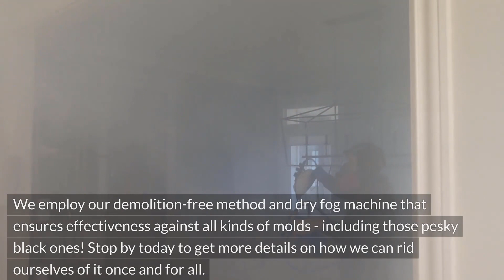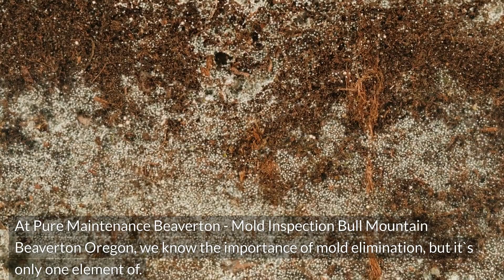Mold Inspection Bull Mountain Beaverton Oregon - Pure Maintenance Beaverton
12725 SW Millikan Way, Suite 300 Beaverton, Oregon 97005

Welcome to Mold Inspection Bull Mountain Beaverton Oregon - Pure Maintenance Beaverton. Our address is 12725 SW Millikan Way, Suite 300 Beaverton, Oregon 97005

Our team is available to help you with any issues related to mold removal.

If you become concerned with the presence of mold in your house, Pure Maintenance Beaverton - Mold Inspection Bull Mountain Beaverton Oregon is here to help. We employ our demolition-free method and dry fog machine that ensures effectiveness against all kinds of molds - including those pesky black ones! Stop by today to get more details on how we can rid ourselves of it once and for all. Services like remediation or removal are available.

We offer the most tested and efficient method of killing any kind of mold. This will leave your home safer than its ever been. Our method guarantees that we don`t cause any harm or leave behind water so you can get back to your home in a hurry without the expense of replacing carpets or walls!

At Pure Maintenance Beaverton - Mold Inspection Bull Mountain Beaverton Oregon, we know the importance of mold elimination, but it`s only one element of. Our mold remediation business is designed to prevent your business or home from being infested in the future, and we utilize proven methods to make sure that mold won`t regrow.

We look forward to helping you to have a secure, fresh environment that is free of mold now and in the future.